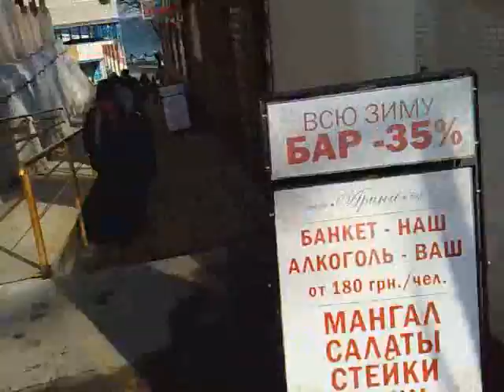29032013922. Одесса. Черное море. шторм